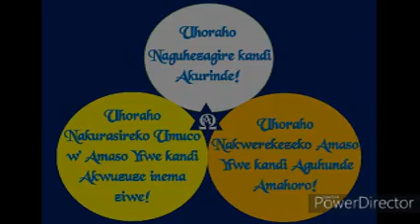L' heure des Ténèbres - Père Amand Kana